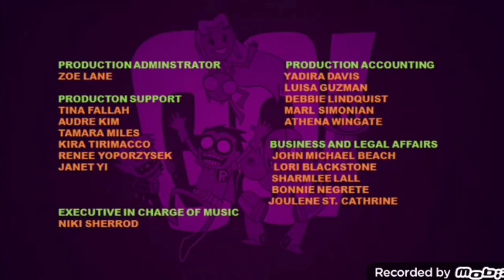Teen Titans Go! (2016) Season 4 Episode 6 Shipped Out